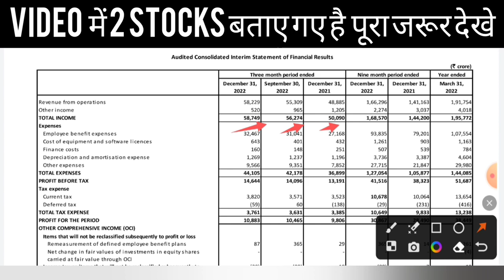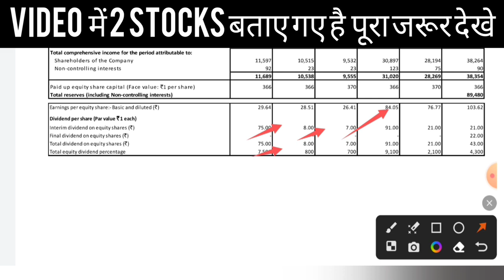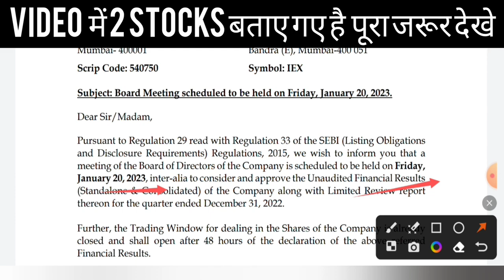₹75 का बड़ा Dividend शेयर करेगा धमाका 💥 || best Penny stocks to buy now || market learner lover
today

smkc